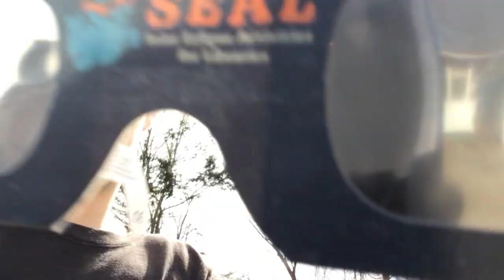TALKING ABOUT THE SOLAR ECLIPSE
Dale talks about the April 8th, 2024 solar eclipse, only to get a surprise from his neighbors at the end of the video!

FOLLOW DALE SOUCIER THE MAN ON SOCIAL MEDIA!